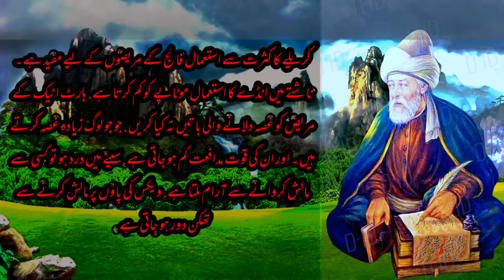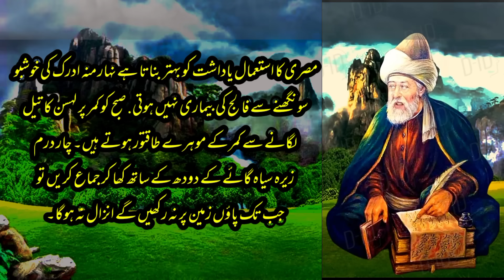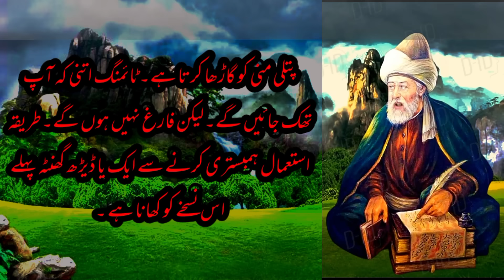Awaz Beth Jae To Adrak Choos Len|Hakeem Luqman Quotes|Alfaz ka kamal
1) Motivational quotes
2) Inspirational quotes
3) Best quotes ever
4) Life quotes motivation
5) Aqwal e Zareen in urdu
6 ) Inspirational Hindi Quotes